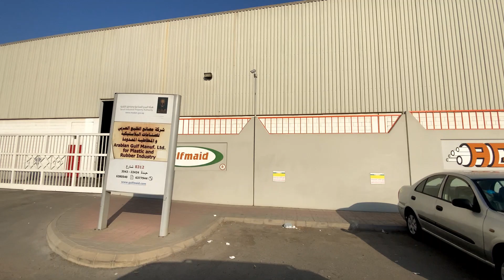Jeddah Industrial City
City tour - Jeddah Industrial City